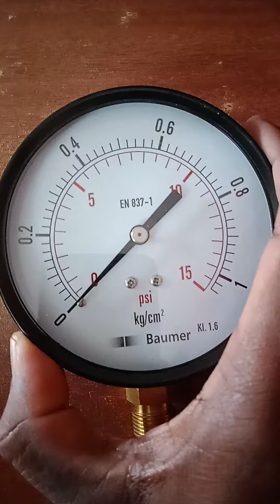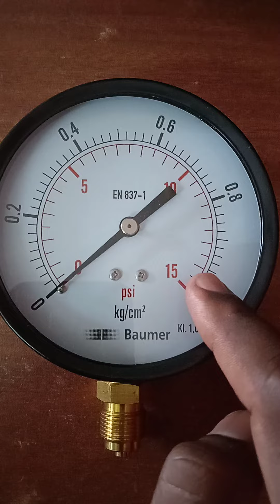4" dial pressure gauge.